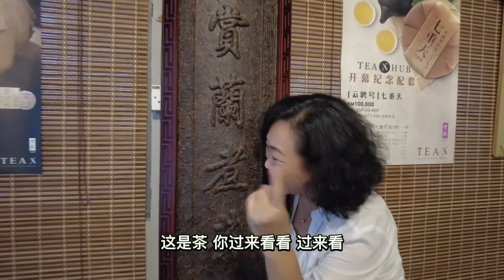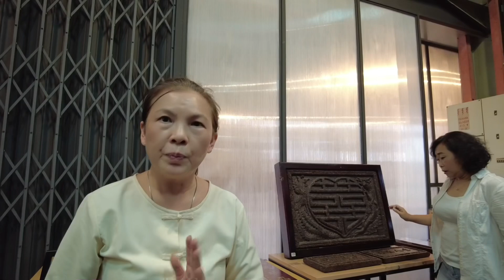《110》全世界唯一开放给游览的茶仓，这里是收藏顶级好茶的秘密基地。普洱茶，不是红茶也不是黑茶，为何有收藏价值？藏茶的条件？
因为这个视频，我和杨哥在后制时分别搜了有关“普洱茶”的资料，也交流了各自所得，互补不足。

从普洱茶的原材料、发酵过程、种类、形态、收藏等等都是深远博大的知识，而我们的视频只有触到那一丁点的皮毛而已。

关于拍摄视频，虽然我们的条件和认知有限，但也尽量去记录有趣的事物分享给同好。如果你看了我们的记录，引起你的兴趣，像我们俩自动去搜索有关知识，然后交流互补，那是，开心！

我开心、你也开心！（part2/3）

Tea X Hub part 1/3:
传统以茶代酒，现代以茶混酒？36年历史，你知道的紫藤茶坊，没有老咯咯，反而越活越年轻啦！